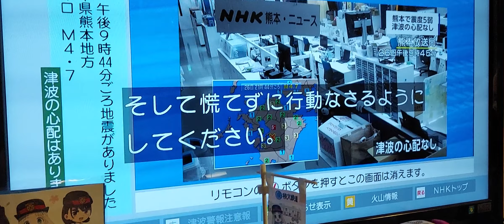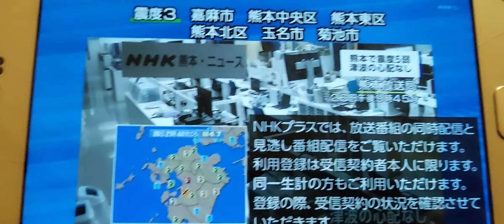熊本で震度5弱